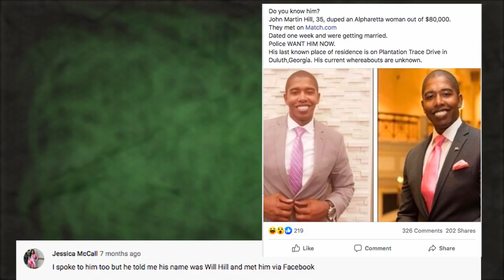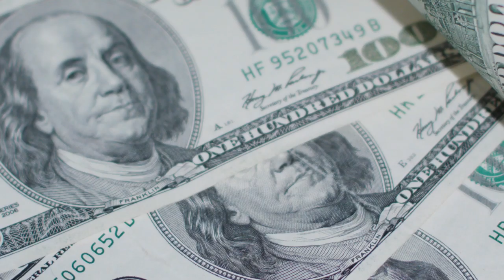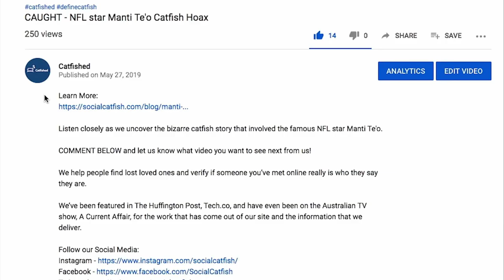John Martin Hill : Millionaire or Romance Scammer? - CAUGHT